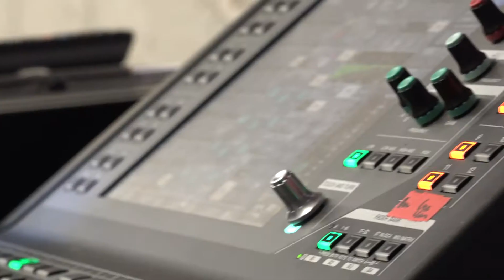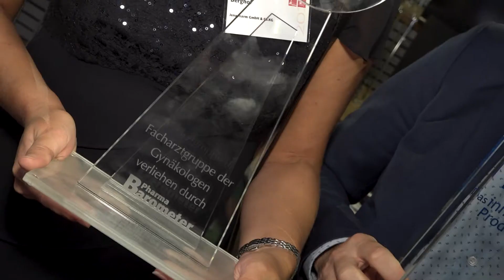Der Pharma Trend Image & Innovation Award: Innovation und Nachhaltigkeit im Gesundheitswesen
Pharma Trend Image und Innovation Award: Die Auszeichnung für Nachhaltigkeit und Innovation im Gesundheitswesen durch "Die Goldene Tablette" und "Das innovativste Produkt". Erfahren Sie hier mehr